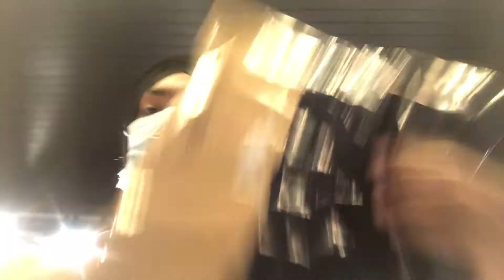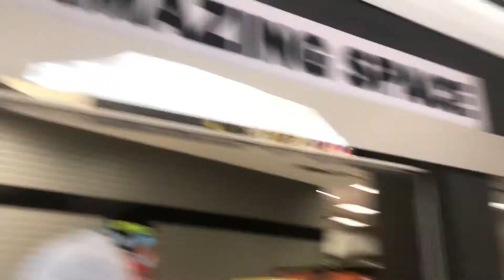Ordered kids small size by mistake 😂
Vlog #82